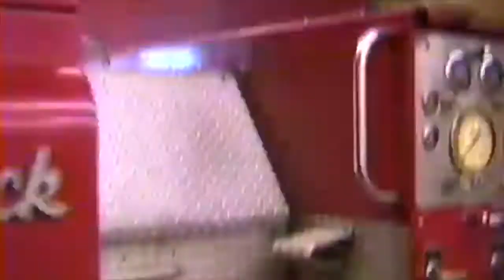Elk Creek Fire Station 4 (1989)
Video of Elk Creek Station 4 in 1989 by rookie firefighter Greg Briggs.